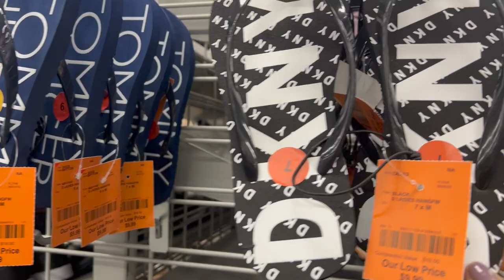😱SORPRENDIDA EN BURLINGTON CON LO QUE ENCONTRE!😱 PRECIOS CASI REGALADOS